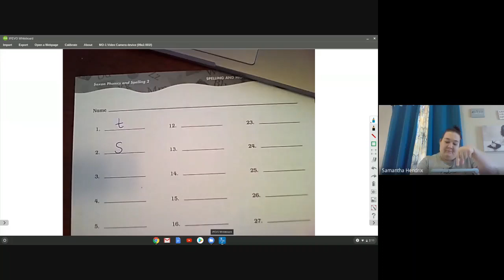Saxon High Frequency 14